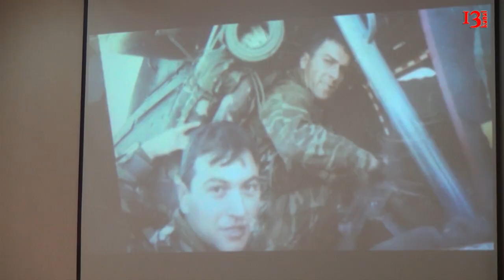Aprel döyüşlərinə həsr olunmuş yazı müsabiqəsinin qalibləri elan edildi